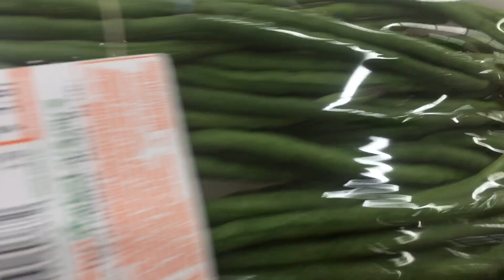Grocery Shopping at Korean Store and enjoy eating Jajangmeon ( Black Bean Noodles)buhayamerika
Let’s eat Korean food (Jajangmeon ) and Paris Baguette pastry